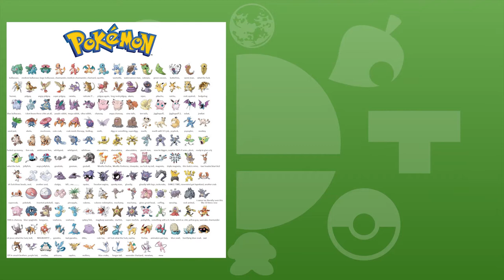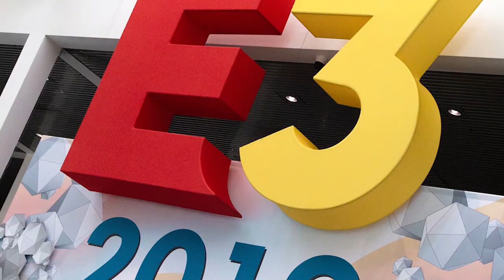A History Tour of Nintendo Leaks & Rumors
We take a look at some of the leaks and rumors that have spread around the internet.